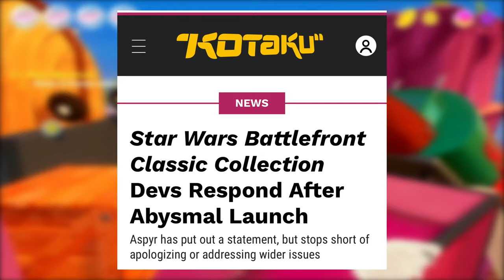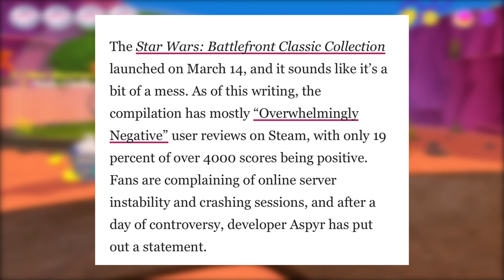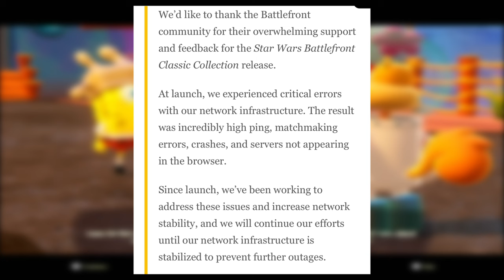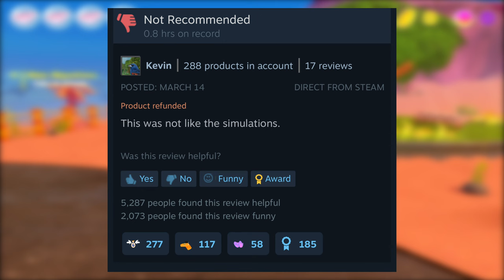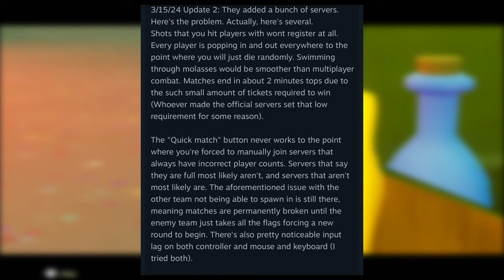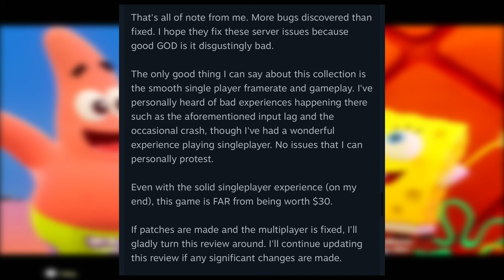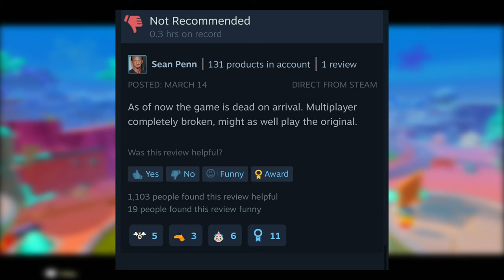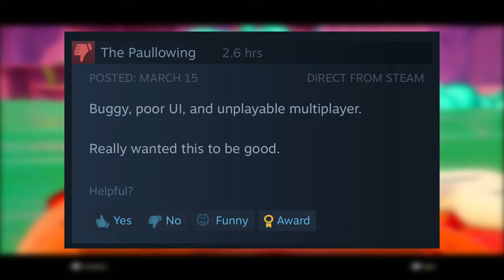THIS STAR WARS GAME IS A FAT SMELLY TURD….. (We read the reviews)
This new Star Wars game is a total mess. How can a company mess up this bad? Will you buy the new Star Wars Battlefront Classical Collection? And tell us why not in the comments…